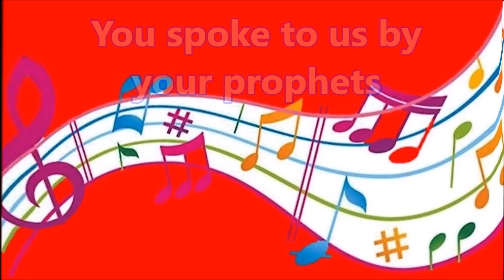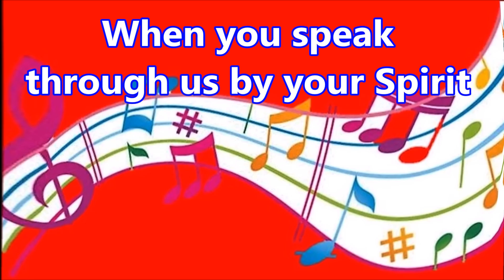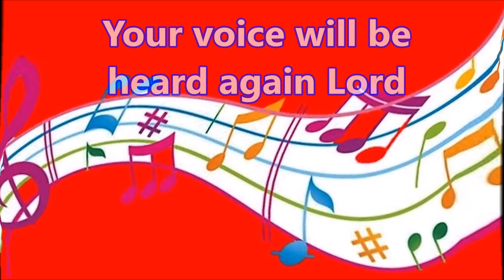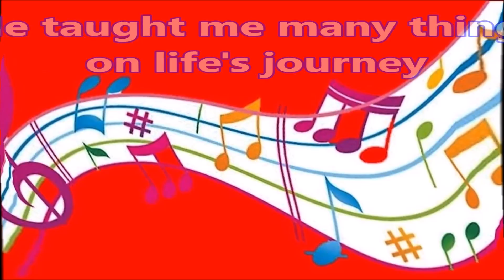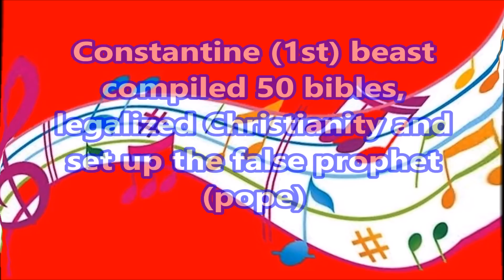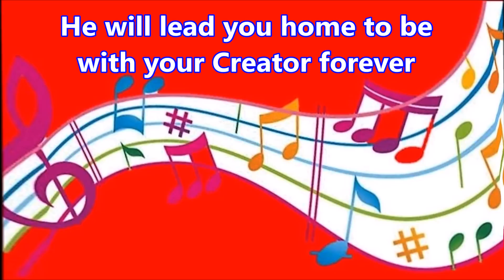YOUR VOICE - GOSPEL SONG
Lyrics
Your voice will be heard again Lord
Your voice will be heard again
Light will break forth in the morning
To free our soul from within
Your Spirit will descend
Lovely the tones will be calling
You spoke to us by your prophets
You spoke to us by your Son
Then the disciples of Jesus
Became the anointed ones
Your temple is our body
On our vocal chords you depend
When you speak through us by your Spirit

I was searching for truth when Jesus spoke to me,
 "The bible is an idol" which completely changed my direction
  After that I only sought for Him in the Spirit
He taught me many things on life's journey
He died so we could be regenerated by the Holy Spirit into sons and daughters of God
The Gospel is simple, repent from living after the flesh
Ask Jesus to fill you with the Holy Spirit
Then be led and controlled by Him through the Spirit
The bible is only history and has absolutely no authority from God
Jesus died to redeem us from the curse of the written law because we were unable to keep it
The New Covenant is not written with ink
It is written in our heart by the Spirit of the Living God

Constantine (1st) beast compiled 50 bibles,
legalized Christianity and set up the false prophet (pope)
King James (2nd) beast, born 6/1566, 6th of Scotland, Authorized  bible  66 books to control people with
 An image of God's word made to speak (the bible says)
By having faith in the bible they break the new covenant
 Our faith must be in the Living Jesus Christ through the Holy Spirit

Jesus is the true word of God
The bible is only history and has no authority
He will lead you home to be with your Creator forever
He will speak to you
You will have visions and dreams
You can KNOW HIM
Not just know ABOUT HIM
You cannot be saved by claiming scriptures
You MUST be born again of the HOLY SPIRIT
The HOLY SPIRIT is the gift and promise of GOD to us